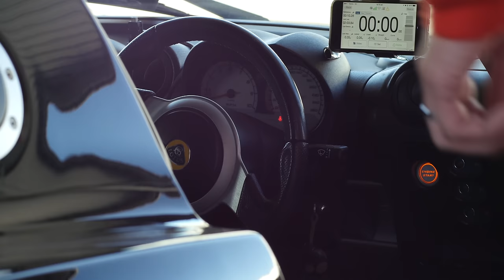Lotus Exige on Winton Raceway Melbourne for Seeker Cup 2015